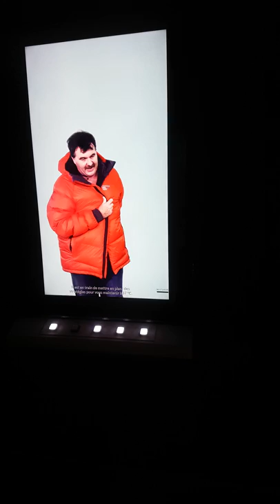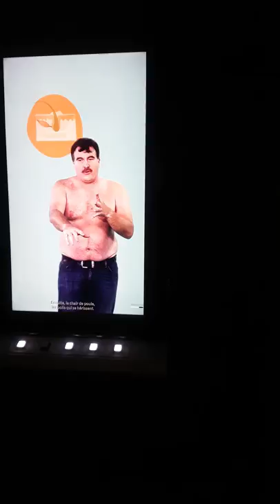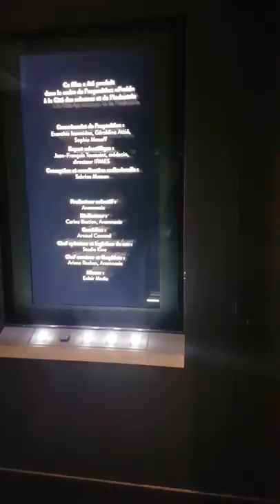Comment réagir le corps humain à la température ?